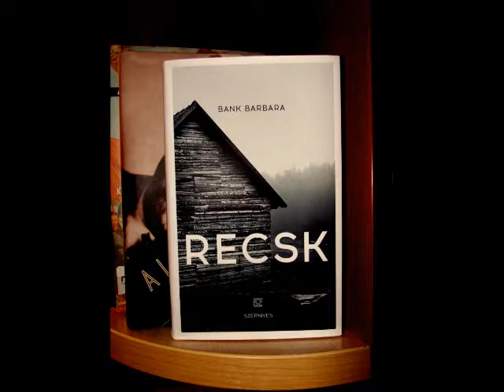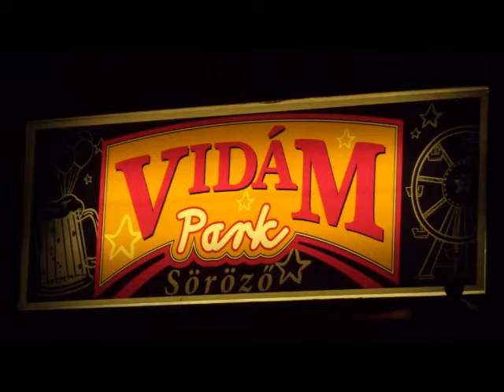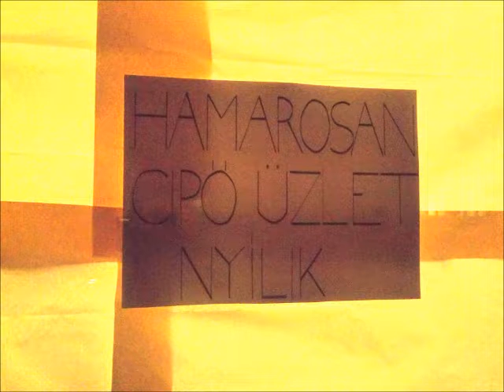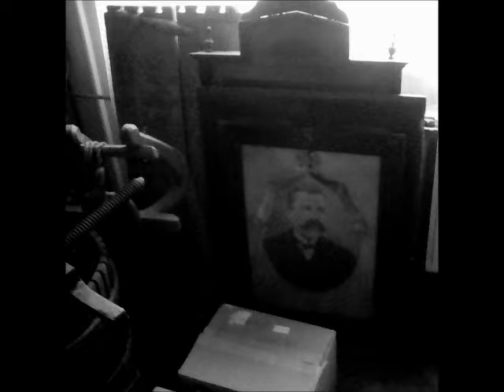A hónap képei 2017 november